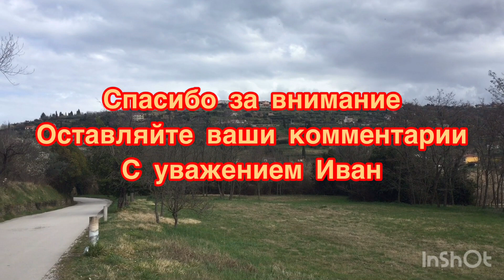Путешествие. Экскурсии. Тур по Европе.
Организуем лучший тур в вашей жизни

Италия 🇮🇹
Словения 🇸🇮
Черногория 🇲🇪
Хорватия 🇭🇷